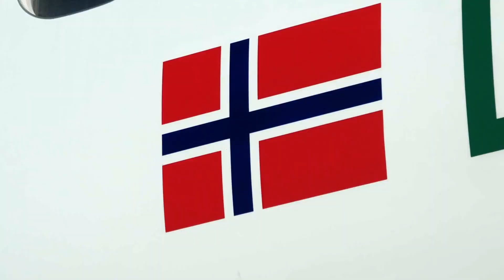Entering the Jet Age with Wideroe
Learn how the GTF-powered E2 aircraft is transforming aviation and powering the future generation of aircraft for Wideroe.